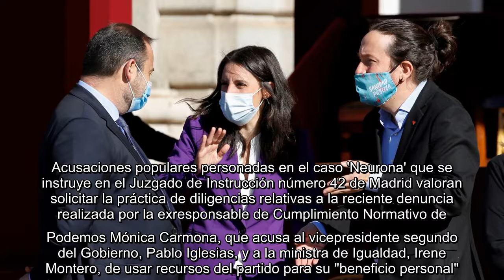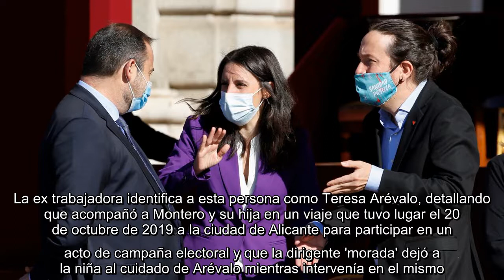✅ Acusaciones populares personadas en el caso 'Neurona' que se instruye en el Juzgado de Instrucció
✅  Acusaciones populares personadas en el caso 'Neurona' que se instruye en el Juzgado de Instrucción número 42 de Madrid valoran solicitar la práctica...